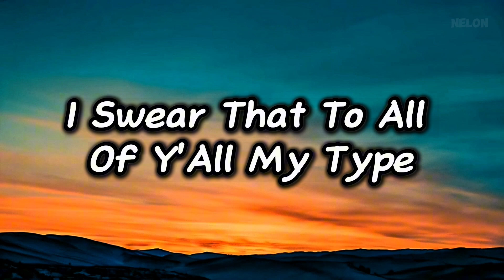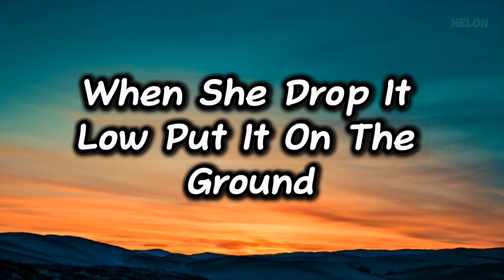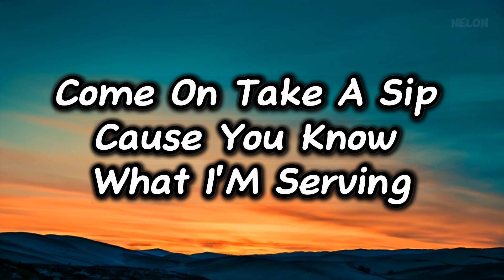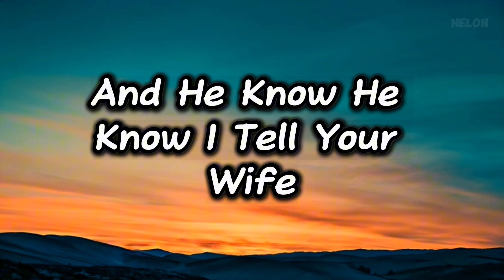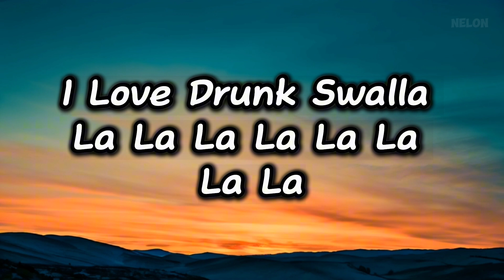Jason Derulo - Swalla (Lyrics) feat. Nicki Minaj & Ty Dolla $ign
🎤 Lyrics: Jason Derulo - Swalla feat. Nicki Minaj & Ty Dolla $ign

Drank
Young Money

[Hook: Jason Derulo]
Shimmy shimmy yay, shimmy yay, shimmy ya (drank)
Swalla-la-la (drank)
Swalla-la-la (swalla-la-la)
Swalla-la-la
Swalla-la-la (drank)
Swalla-la-la (swalla-la-la)
Swalla-la-la

Bust down on my wrist in this bi***

[Hook: Jason Derulo]
Swalla-la-la (drank)
Swalla-la-la (swalla-la-la)
Swalla-la-la
Swalla-la-la (drank)
Swalla-la-la (swalla-la-la)
Swalla-la-la

I'm that bi***, and he know, he know
Pu**y game still cold, we don't get minks for that
I gave these bi***es two years, now your time's up
Bless her heart, she throwing shots but every line s***s
My s*** slappin' like dude did LeBron's nuts

[Hook: Jason Derulo & Nicki Minaj, Both]